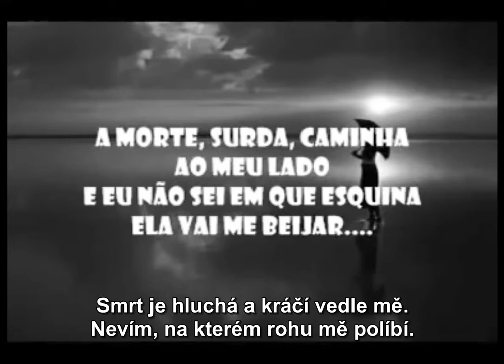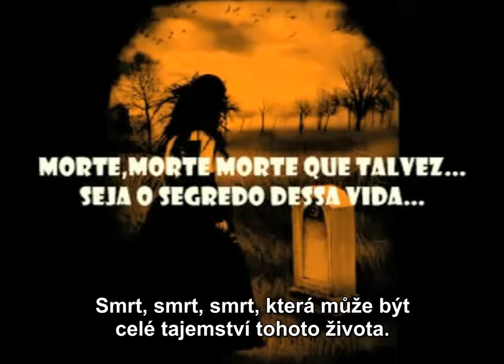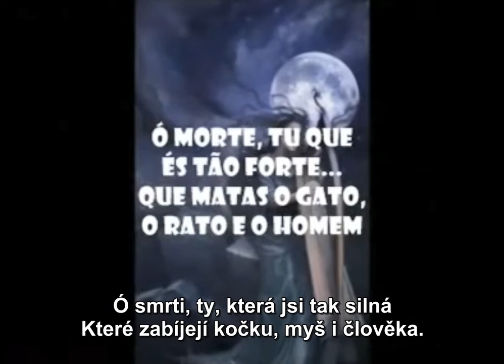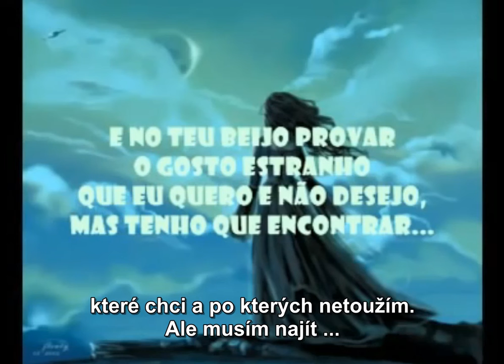Raul Seixas - Canto Para Minha Morte (české titulky)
První píseň z desky "Há 10 Mil Anos Atrás (1976)", kterou složili Paulo Coelho a Raul Seixas.